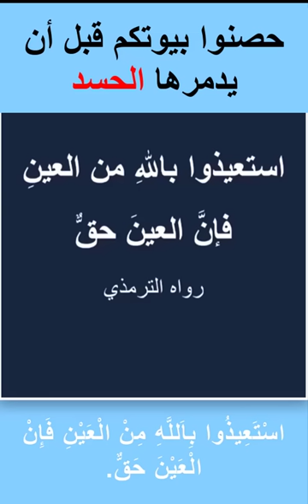انقذوا بيوتكم قبل أن يدمرها الحسد